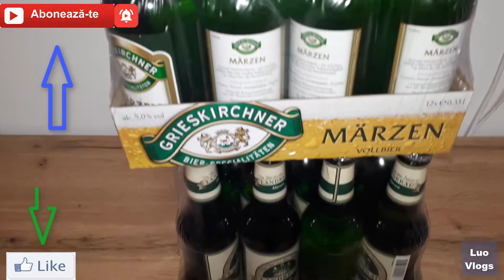Azi Urgent mi-am facut provizi de baza pentru izolare coronavirus .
Urgent mi-am facut provizi de baza pentru izolare coronavirus.
 👍 Dacă v-a plăcut acest videoclip, nu uitați sa ii dați un like, sa va abonati dacă n-ați făcut-o deja și sa dați share ca sa vadă și prietenii voștri!
💲 Donează! Gestul tău contează! Simptete liber si susține canalul nostru prin: Donatii/Donaciones‎
 😉 Vă mulțumesc foarte mult pentru că v-ați abonat la canalul meu!!!
Sunteți cei mai tari!!!